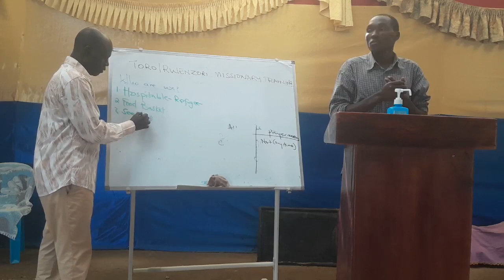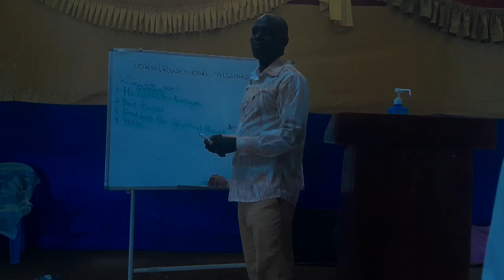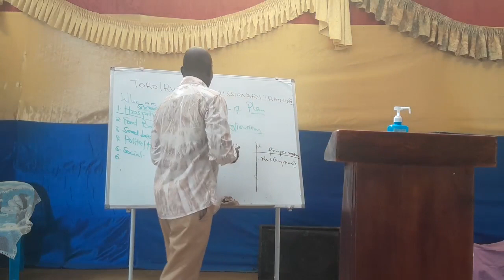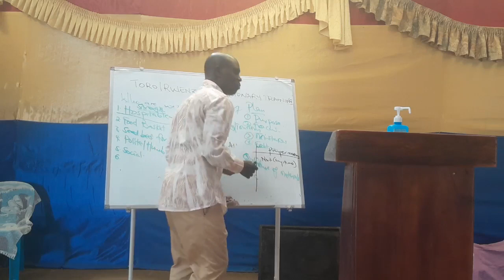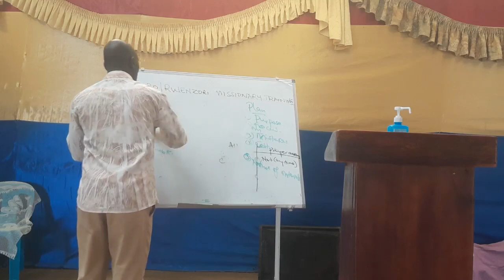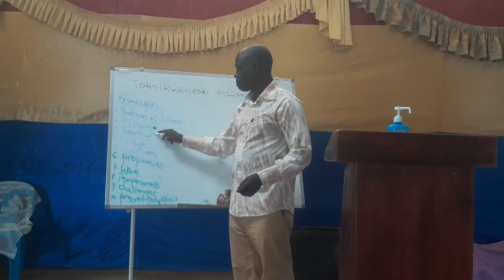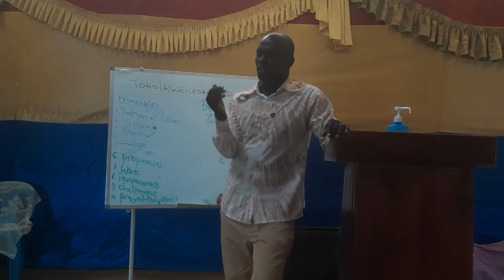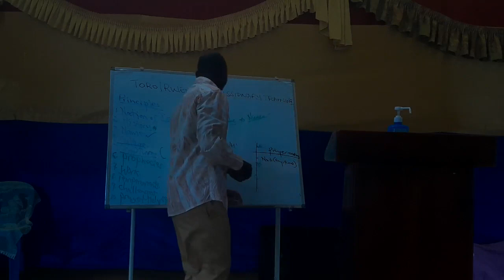WHO ARE THE TORO PEOPLE : DAY 1 SESSION 3 OF THE TORO (FORT PORTAL) SUBREGIONAL MISSIONARY TRAINING